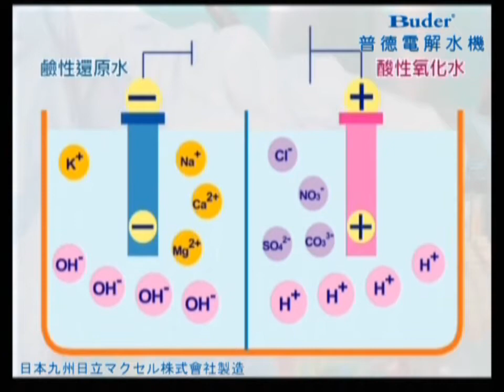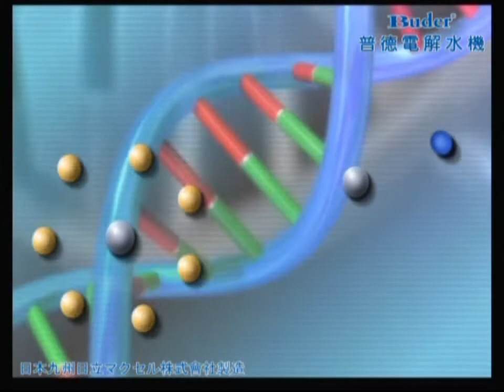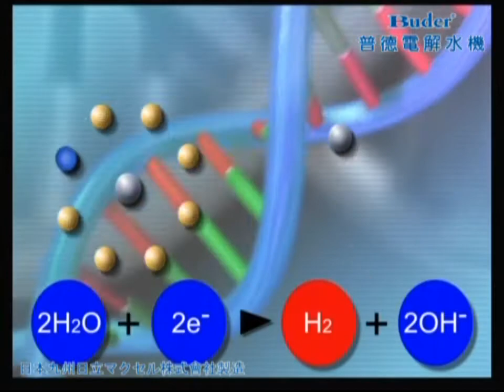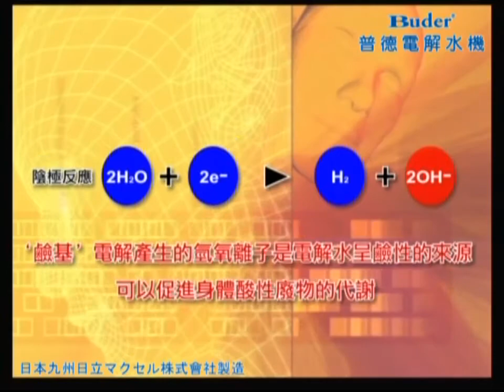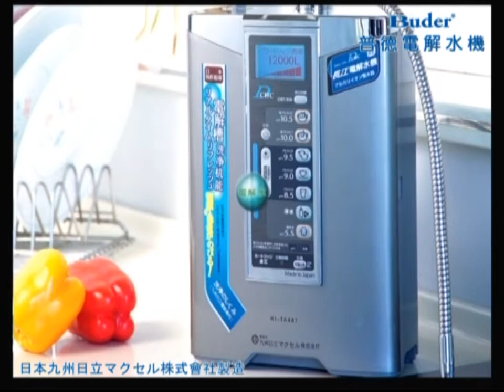Water Ionizer manufacturer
Buder water manufacturer Supply professional Water Ionizer ,
Water Ionizer products.
Buder water Water Ionizer Creating Healthier Life For Your Family
Water Ionizer manufacturer   --Healthy Water,Healthy Life